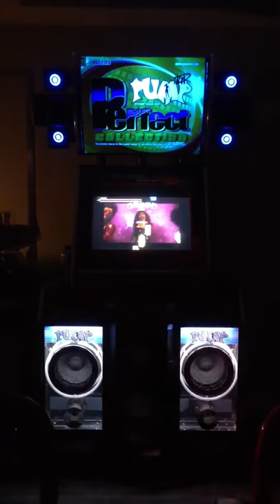Retrofitted Pump It Up Machine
This is a retrofitted pump it up machine running Stepmania 5 and PUI delta skin. The neons and top lights were retrofitted with LED lights and the CRT was replaced with a 26"  HD monitor. The pads were converted to USB and the system is driven off a dual core intel processor and a GeForce 8600 GT.